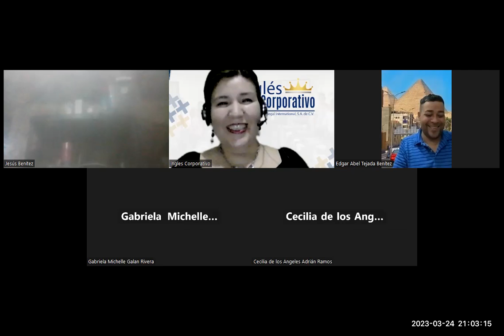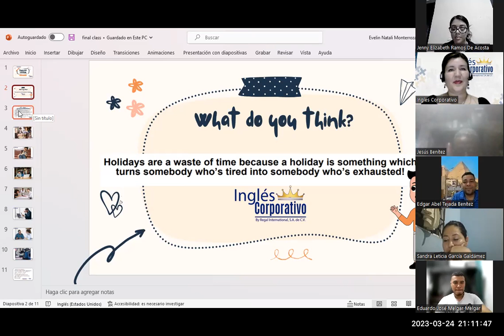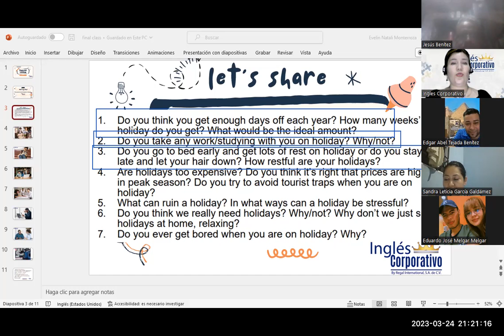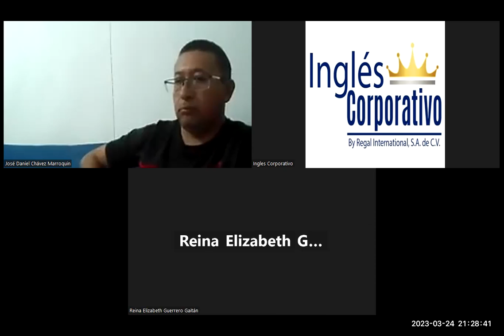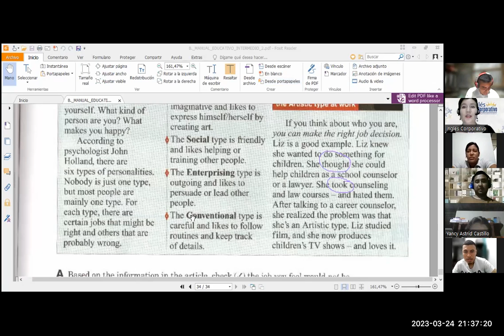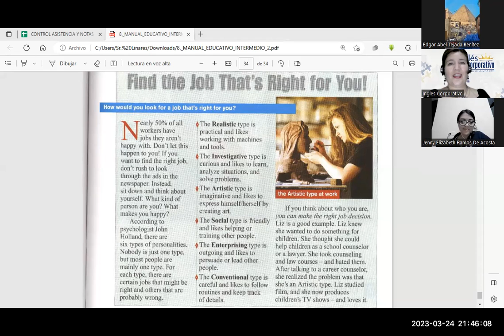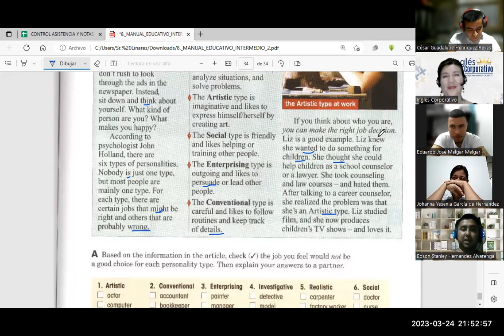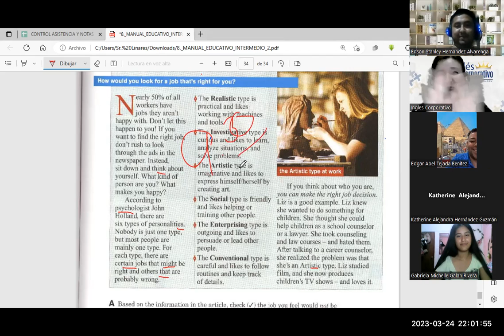SESIÓN 17-24/03/23-FI-REGA-133-FLORES-FINAL CLASS.